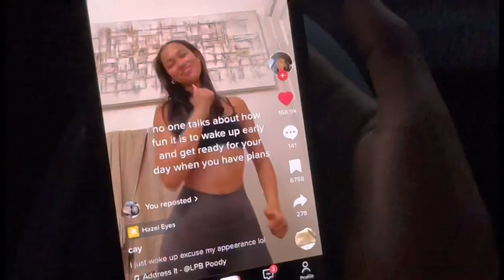Ep 2: failed mission at Teahupoo with friends 🤙🏾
There was suppose to be a south swell perfect to go surfing Teahupoo. Turns out the swell never really got there so we ended up surfing another wave and had tons of fun with friends🤙🏾

Watershots: @GoPro
Vidéography: timmckenna